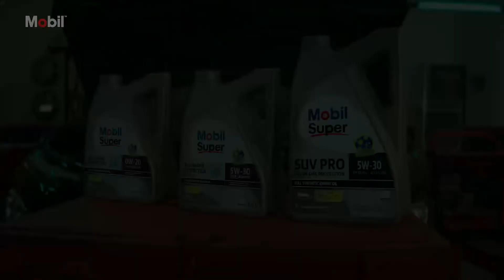Mobil Oil feat Neeraj Chopra TVC - Fat Monk Productions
Client: Mobil India
Agency: 22 Feet Tribal Worldwide
Produced by: Fat Monk Productions Pvt Ltd.
Producer: Sandeep Menon and Parikhit Bhuyan
Director: Sudhir Shetty
Cinematographer: Aditya Kapoor
Creative Producer: Annisha Duggal
Director's Assistant: Shantenu Tilwankar
First AD: Ravindra Singh
Second AD: Sunny Singh
Post Supervisor: Kumar Pai
Offline Editor: Shikhar Mishra
Assistant Editor: Naman
Colorist: André and Edgar (After Studios)
VFX team: Prism Interactive (Pavan Patidar and Akshay)
Production Head: Dipesh Upadhyay
Delhi Line Producer: Good Vibe Films
Production Designer: Shikha Sharma